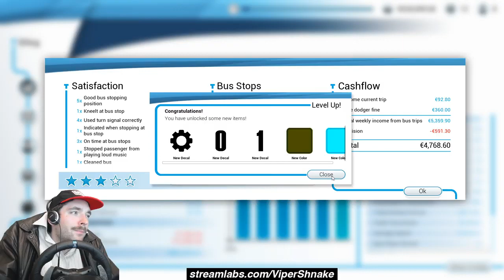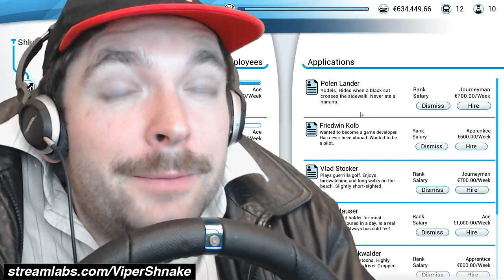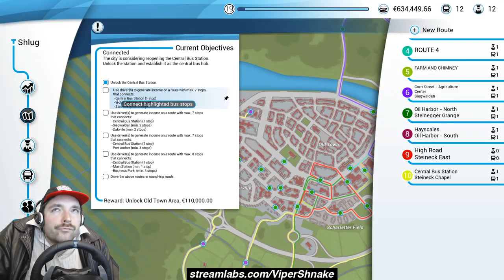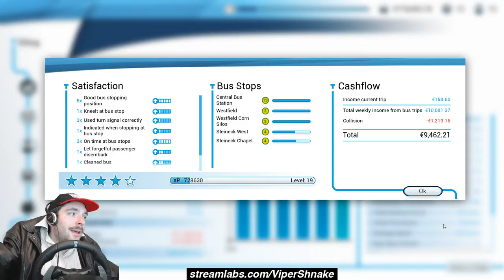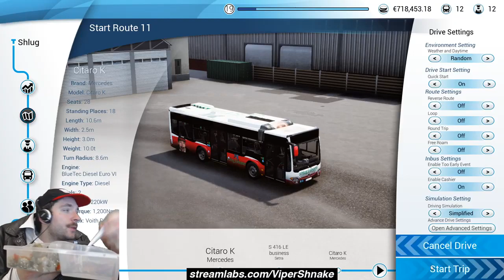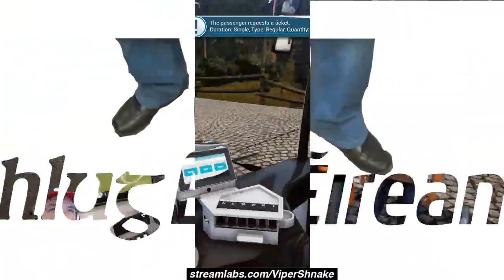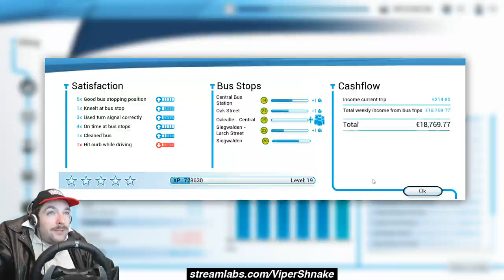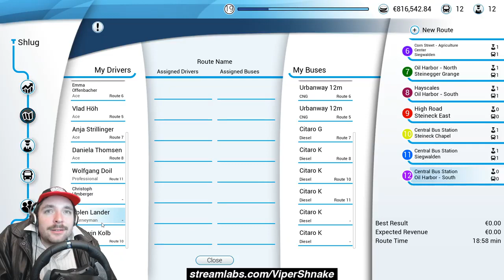Shlug - Bus Eireann 29th September